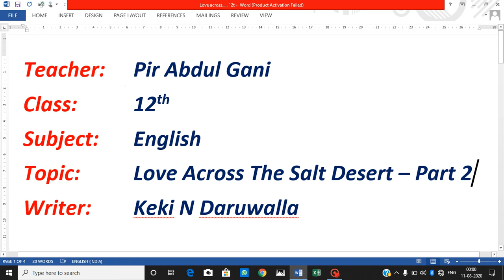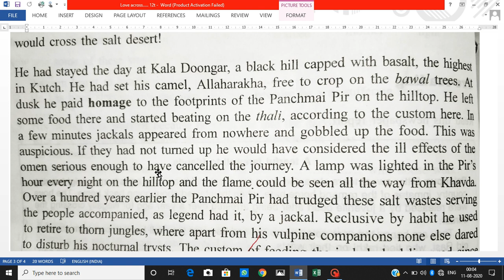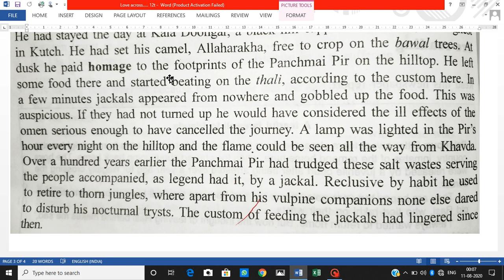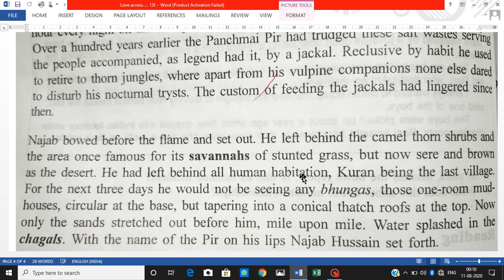Class 12th. Love Across the Salt desert. Part 2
By: Pir Abdul Gani